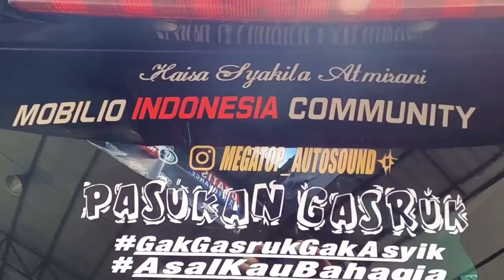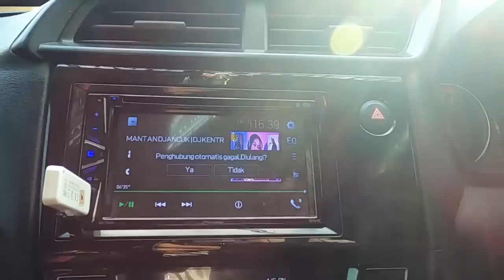Modif Audionya Hedon Banget ! Puas Denger Lagu Dalam Mobil.